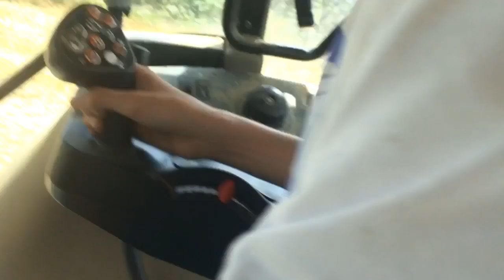Mon père fait les botte de foin